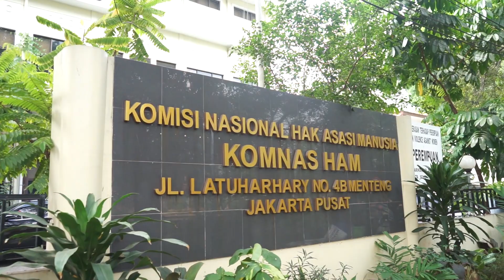HOTMAN PARIS OFFICIAL: TANGISAN FAIRUZ DI KOMNAS PERLINDUNGAN PEREMPUAN & HEBOH IKAN ASIN